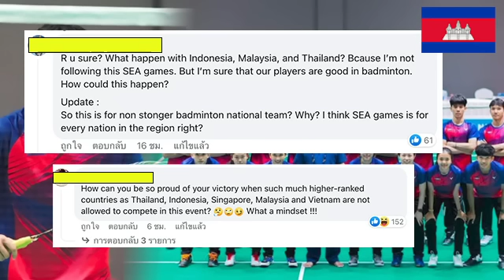คนเขมรด่ายับซีเกมส์อัปยศ ชัยชนะแบบน่าสมเพช ห้ามคนเก่งแข่ง สมควรโดนอาเซียนด่า